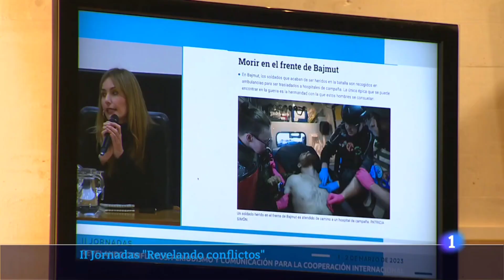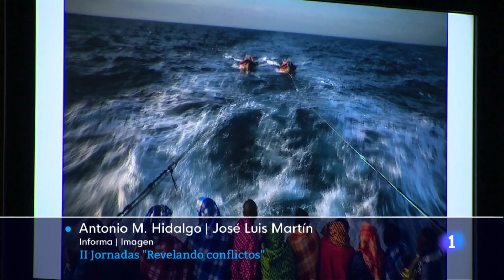II Jornadas "Revelando Conflictos" - (2023 Marzo)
II Jornadas "Revelando Conflictos"  (Informativo 16 Horas)

El periodismo debe buscar nuevos enfoques pero sabiendo que se enfrenta a muchos condicionantes, algo que lo convierte en un oficio complicado. Es la tesis que se aborda en Badajoz en el II Foro sobre comunicación y cooperación internacional. Se titula: "Revelando Conflictos"

Información emitida en RTVE Extremadura - @RTVE_Ext
Fecha de grabación: 01 Marzo 2023
Fecha de emisión: 02 Marzo 2023 (16 Horas)
Presentado por: Mario Adell
Redactor: Antonio M.Hidalgo
Reportero gráfico: José L.Martín
Montaje: ---

Localización: Universidad de Extremadura - Facultad de Ciencias de la Documentación y la Comunicación de Badajoz
Con: Patricia Simón, escritora y reportera, Angel Sastre, periodista y medalla extremadura, Santi Palacios, premio nacional de fotoperiodismo.